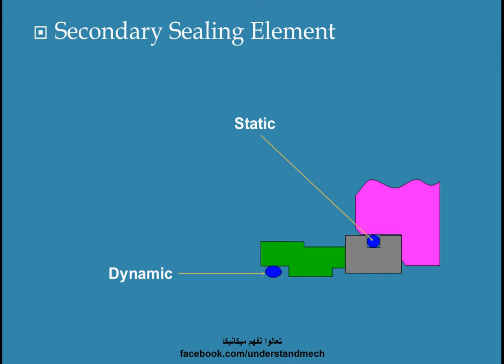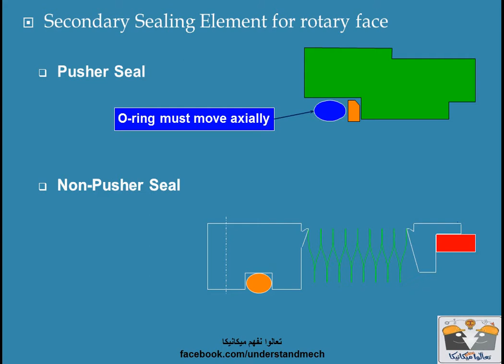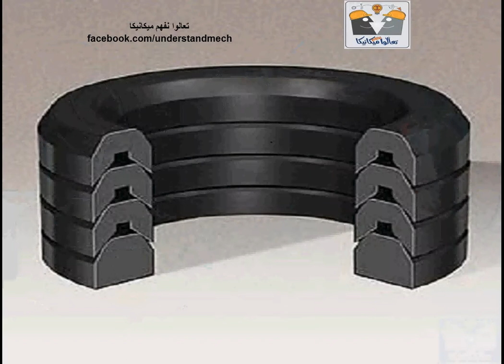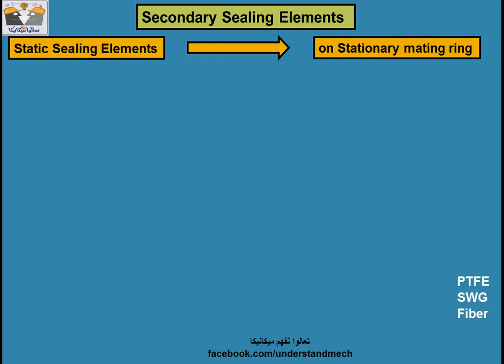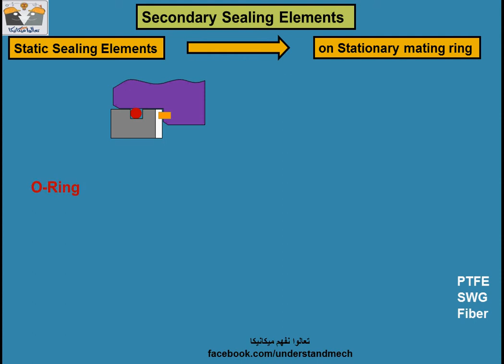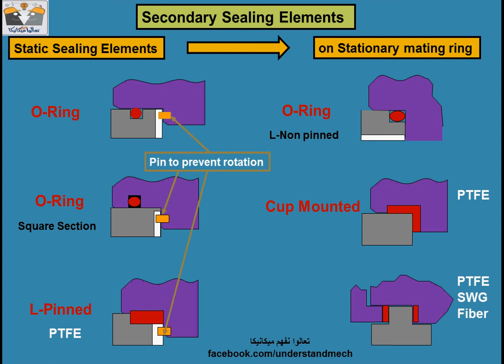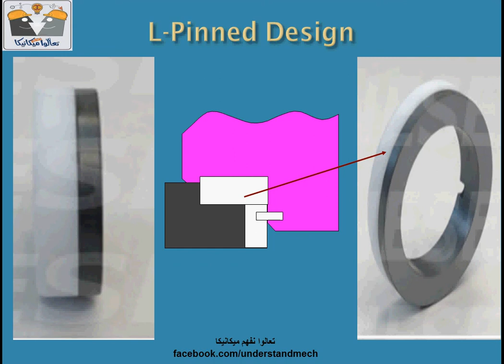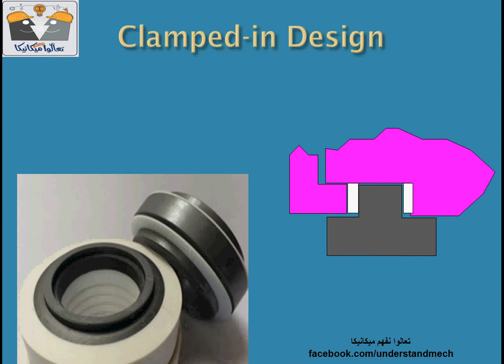10 - Mechanical seal secondary seal type,Material خامات و اشكال الاورنج فى الميكانيكل سيل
خامات و اشكال وطريقه تركيب الاورنج  فى الميكانيكل سيل